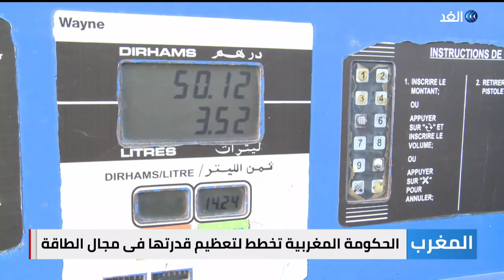الحكومة المغربية تخطط لتعظيم قدراتها في مجال الطاقة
أعلنت وزارة الطاقة والتنمية المستدامة بالمغرب عن مخطط للتتبع الدقيق لوضع الطاقة في كل المجالات واقتراح الإجراءات المناسبة الواجب اعتمادها في حالة تعرض قطاع الطاقة للأزمات.
المزيد من التفاصيل في سياق تقرير مراسلة الغد من الرباط، فدوى المرابطي، عبر النشرة الإخبارية.